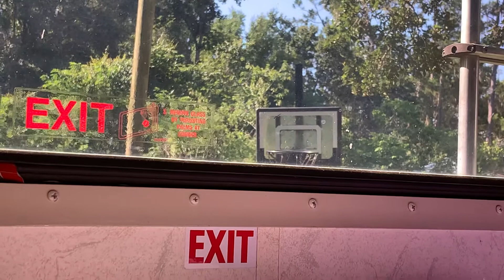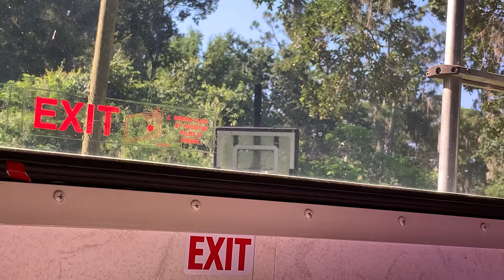I Heard From Jesus This Morning!!! 🎶❤️👏🎶